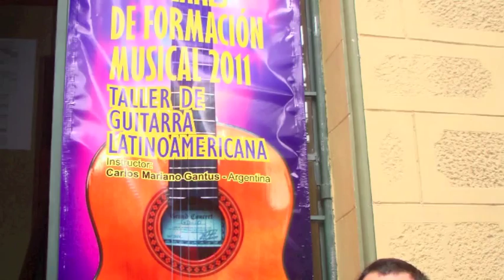DAQUILO QUE EU SEI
COMPUESTO POR IVAN LINS Y VITOR MARTINS. VOZ, GUITARRA Y ARREGLO: CARLOS MARIANO GANTUS. GRABADO EN EL 2014, ESTUDIO LA TECLA, ROSARIO, ARGENTINA.